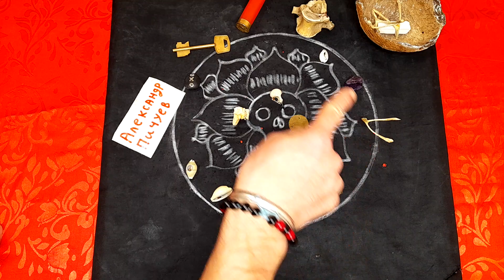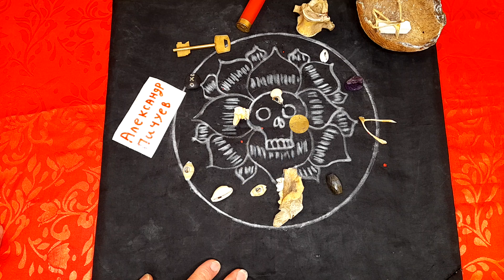ТУМСО АБДУРАХМАНОВ МЕРТВ!? ТУМСО УБИТ.ЧЕЧЕНСКОЙ БЛОГЕР. Александр Пичуев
ТУМСО АБДУРАХМАНОВ МЕРТВ!?
ТУМСО УБИТ?
ЧЕЧЕНСКОЙ БЛОГЕР